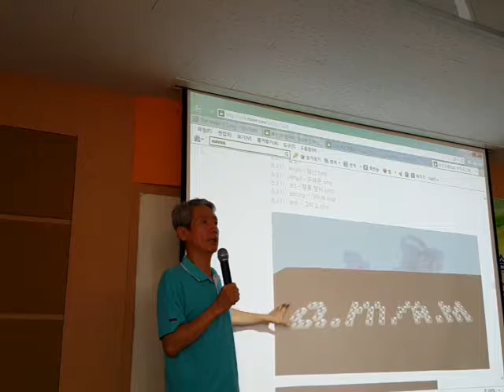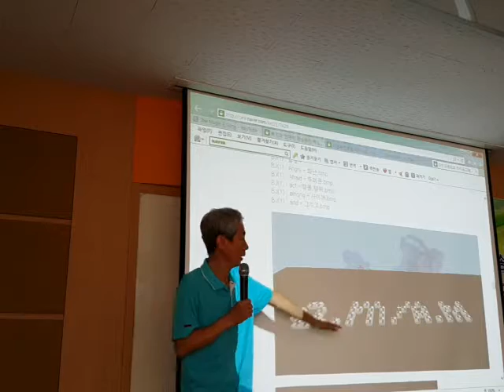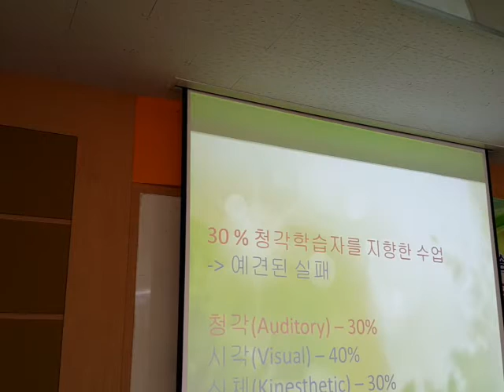마인크래프트 매니아 수업에